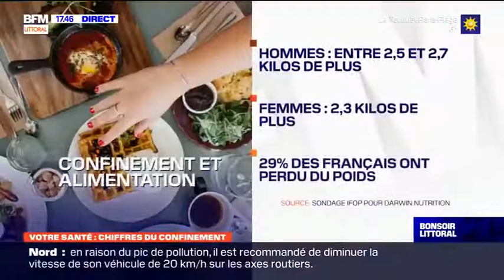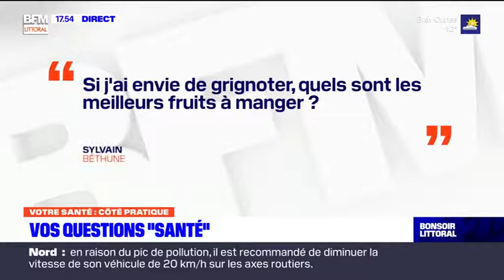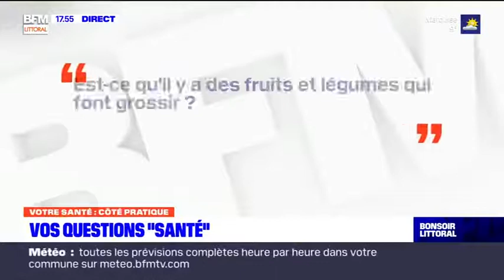Confinement : pourquoi cette prise de poids ?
Julien Rousseaux, Médecin nutritionniste ELSAN nous donne des astuces pour éviter la prise de poids : manger équilibré, en diversité et en plein conscience. Prendre du plaisir. Conserver une activité physique régulière